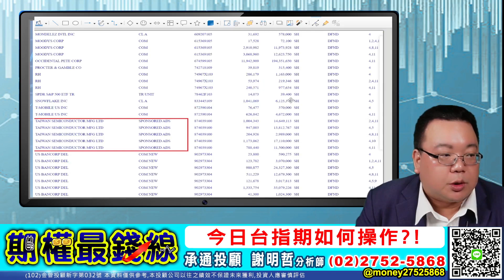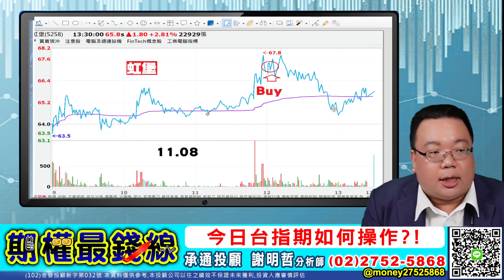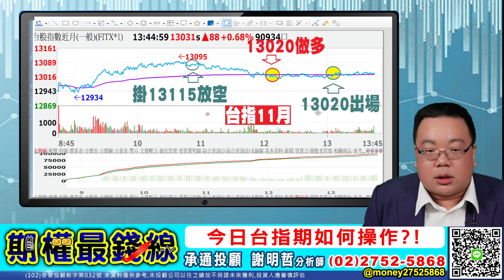【20221115 謝明哲 期權最錢線】今日台指期如何操作!